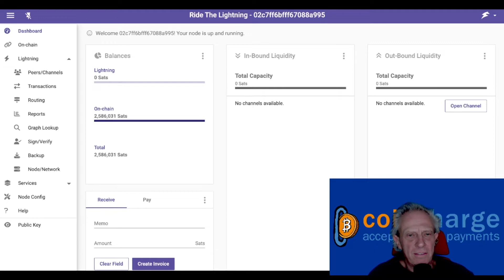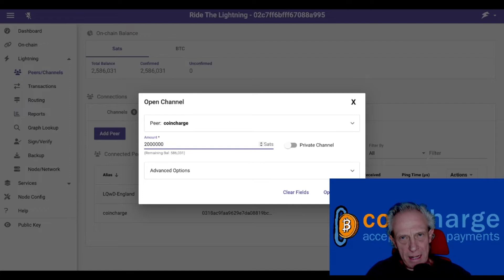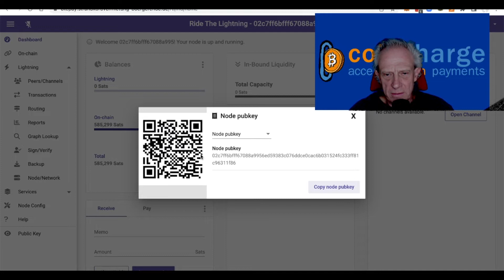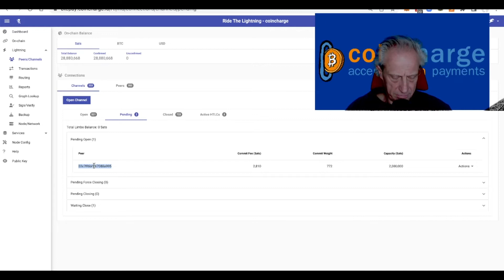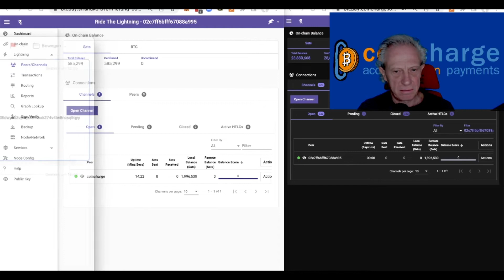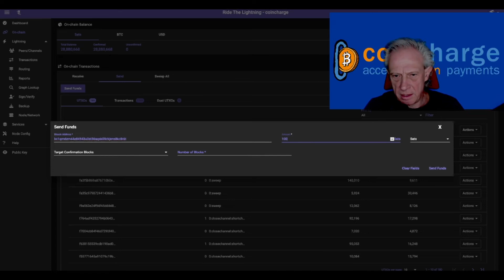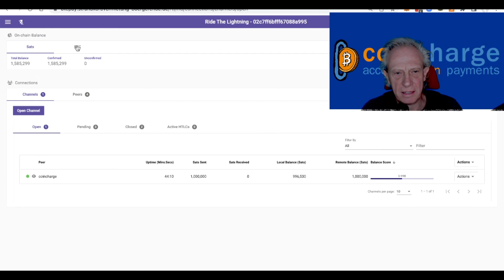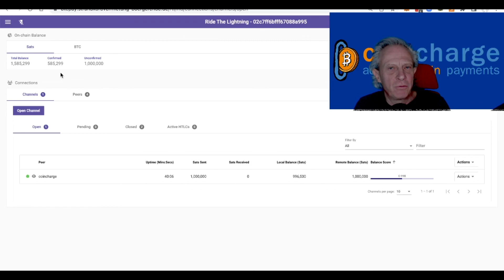Lightning Liquidität - Einen gemeinsamen Lightning Kanal eröffnen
In dieser Video erklären wir, wie Du zusammen mit Coincharge einen gemeinsamen, großen Kanal eröffnest, statt wechselseitig zwei kleinere Lightning Kanäle.

Wir beschreiben den Vorgang am Beispiel eines Kanals über eine Gesamtgröße von 2 Millionen Sats, bei der jeder Channel Partner jeweils 1 Millionen Sats zur Verfügung stellt.

Die Node ID von Coincharge lautet: 0318ac9faa9629e7da08819bc8fe0dd2ae3044d69b1b2283a63479acffeb968483

Der Inhalt dieses Videos wird in diesem Artikel noch einmal beschrieben:
In diesem Artikel findest Du auch das Kontaktformular, um uns zu informieren, wenn Du einen gemeinsamen Kanal mit Coincharge eröffnen möchtest.